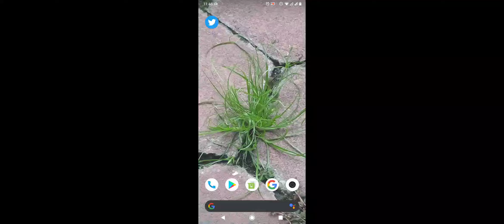birthday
happy 14 birthday